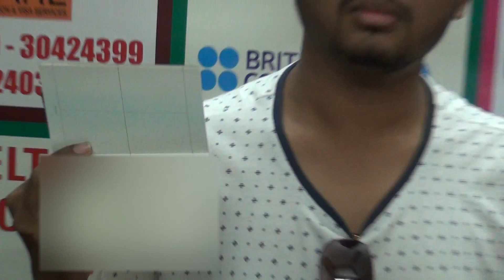Make Your future bright via studying in Canada..!!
Congrats student for your Canada Student Visa...!!

YOU TUBE:- @care_visa

Twitter : CARE IMMIGRATION & VISA SERVICES.

Authorised TEST Registration Centre:- British Council & IDP.

19+ Awards and Appreciation Letter 12 + Years Rich Experience

Expert in STUDENT VISA – COACHING (IELTS & PTE ) –VISITOR VISA – BUSINESS VISA.

CANADA, USA, AUSTRALIA, NEW ZEALAND, UK & EUROPE.